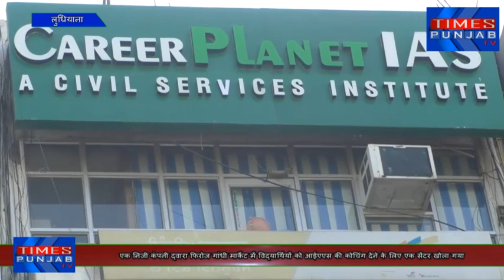Times of Punjab विद्यार्थियों को IAS की कोचिंग देने के लिए एक सेंटर खोला गया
विद्यार्थियों को IAS की कोचिंग देने के लिए एक सेंटर खोला गया